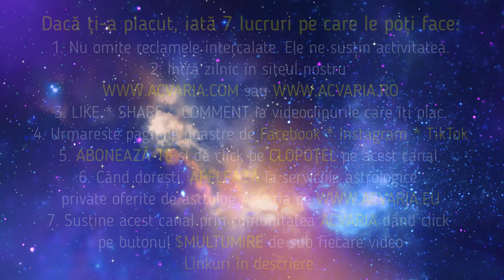🌼MIERCURI 3 APRILIE 2024 ☀♈⭐ HOROSCOPUL ZILEI cu astrolog Acvaria 🌈VENUS+NEPTUN=LINISTE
HOROSCOPUL DE AZI 🌈 Horoscopul de MIERCURI realizat de astrolog Acvaria doar pentru
MERGI DIRECT LA ZODIA TA
00:00 INTRO
9:36 Berbec
12:55 Taur
16:00 Gemeni
18:30 Rac
21:17 Leu
23:36 Fecioara
26:52 Balanta
30:03 Scorpion
34:28 Sagetator
37:11 Capricorn
40:05 Varsator
44:09 Pesti

ALTE DETALII IMPORTANTE
SEMNEAZA PETITIA ONLINE ”SUSTIN TRECEREA OREI DE NASTERE PE CERTIFICATUL DE NASTERE”

🟠🟠🟠RECOMANDARI:
1. Vezi horoscopul zilei atat pentru zodia ta NATALA, cat si pentru zodia ASCENDENTA. Esti nascut la granita dintre zodii si nu stii carei zodii apartii de fapt? Nu stii care e Ascendentul?